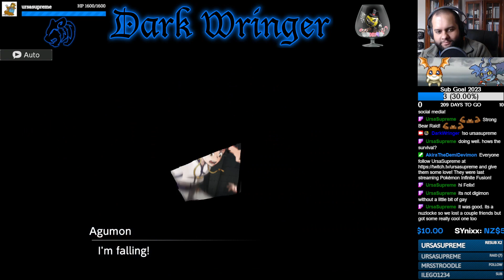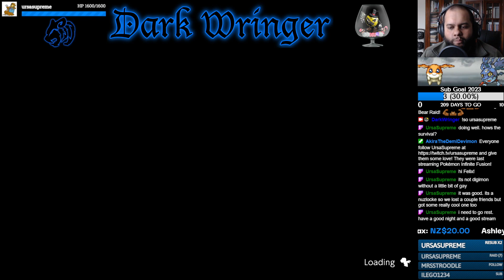"Oldmon" (Wrath) w/Felix - Part 39 - Digimon Survive [Let's Stream]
Miu drops the KemonoDestined, including her brother, into the dungeons that this amusement park apparently has.

- KnockOutWizard_